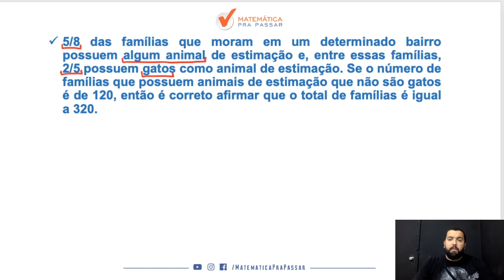Matemática para PM CE |Dica 15 | A melhor Maneira de Resolver Problemas com Frações.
Você não sabe Frações para PM CE ?

Então você precisa aprender com esse vídeo onde nosso professor, Renato, mostra Frações para PM CE.

Você terá um passo a passo para aprender Frações para PM CE e nunca mais errar nenhuma questão.

Agora basta dar o play no vídeo e aprender com o Método MPP Frações para PM CE.